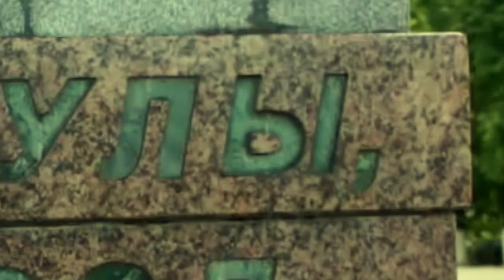True Indeed, TSYYC present: MTE Promo by Evgeniy Kochergin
Aero Yo MTE by Evgeniy Kochergin
Editing: Rusik Oleynik
Camera: Sony Nex 3 and Iphone 4s by Max Isaew